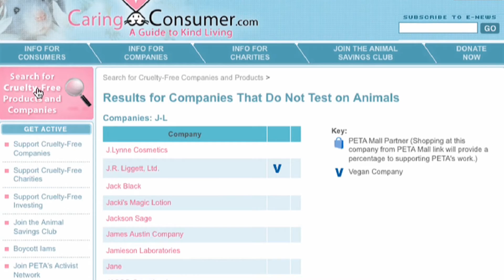The Veronicas Tell It Like It Is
Aussie singers The Veronicas sit down to chat with PETA about their anti-fur ad, their vegan lifestyles and more.